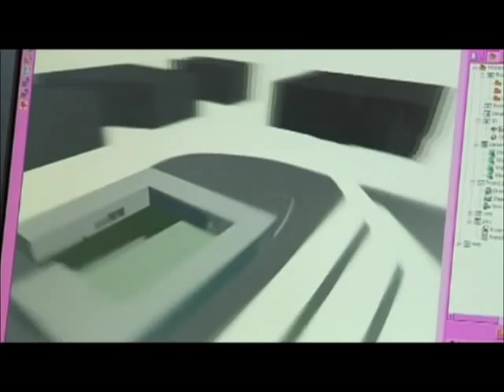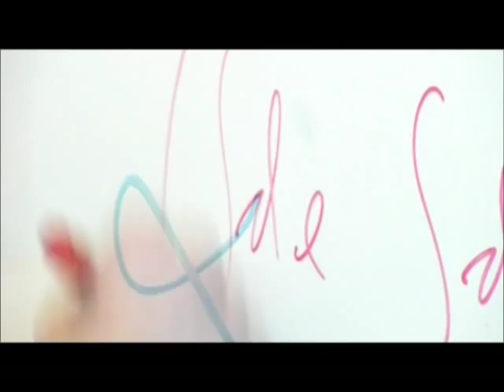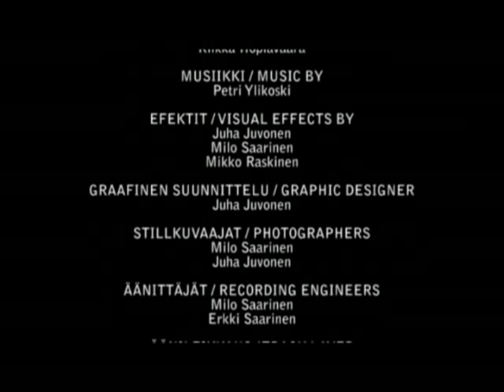Helsinki University of Technology 2008 - TKK (HQ)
NOTE: Helsinki University of Technology has been merged into the new Aalto University since 2011.

aalto.fi/en

Introduction to Helsinki University of Technology, 2008.
Produced by TKK/ECMediaTeam: ecmedia.tkk.fi